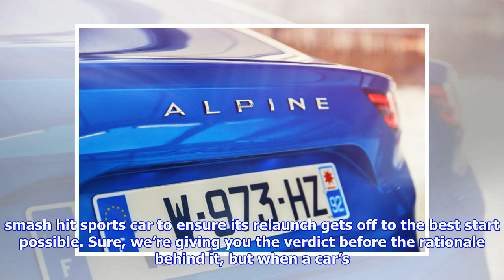Review: alpine a110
Review: Alpine A110 Published: 7:00 am December 22, 2017 Alpine A110 Première Édition Price: £50,000 (est) Engine: 1.8-litre, four-cylinder, turbo, petrol Power: 249bhp at 6000rpm Torque: 239lb ft at 2000rpm Gearbox: 7-spd dual-clutch automatic Kerb weight: 1103kg Top speed: 155mph (limited) 0-62mph: 4.5sec Fuel economy: 46.3mpg (combined) CO2, tax band: 138g/km, 26% Alpine is back, and has delivered a slam-dunk smash hit sports car to ensure its relaunch gets off to the best start possible. Sure, we’re giving you the verdict before the rationale behind it, but when a car’s this good, and comes at you completely out the blue, it’s hard not to let excitement get the better of you. The brand was born in 1955 and shelved by Renault in 1995. Pleasingly, Renault didn’t kill it off, and the revival seems serious: not only do we have the all-new A110 sports car, there’s also hints of plenty more besides. Intriguingly, bosses name-check Mini when speaking about the future. The A110 has a £50,0...